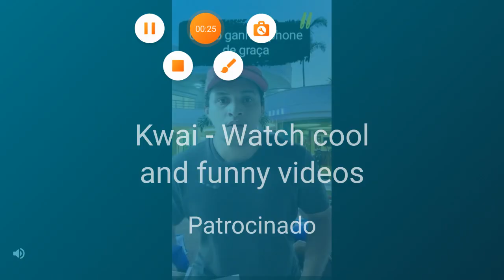Craftsman - Construindo uma MANSÃO.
Fala Galera hoje vim trazer para vcs um vídeo de Craftsman neste eu estou construindo uma MANSÃO